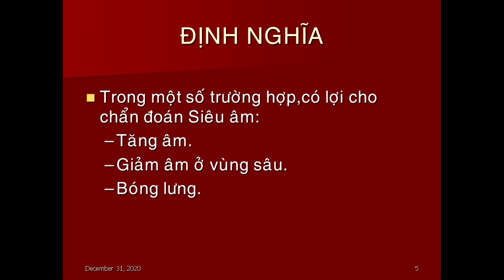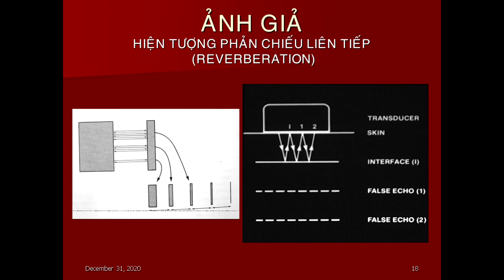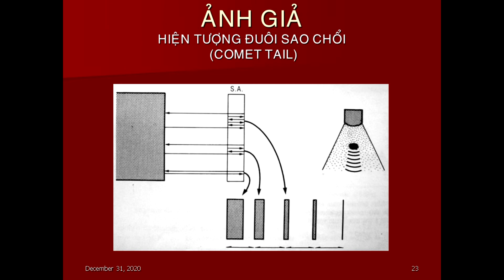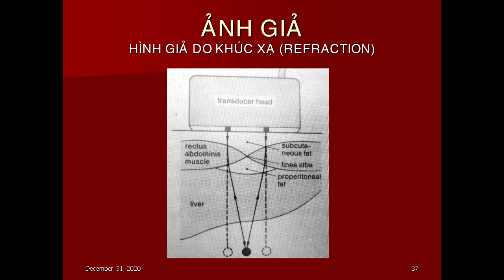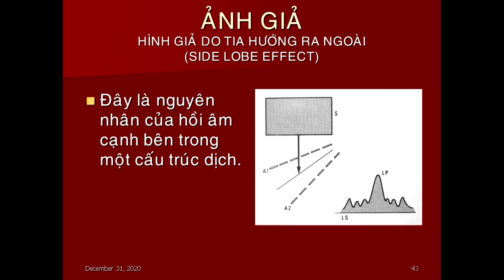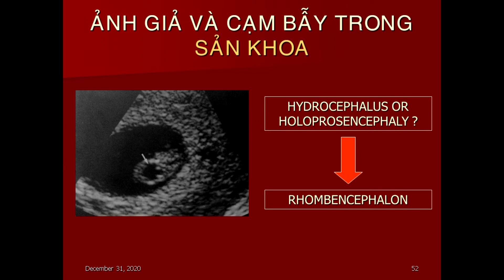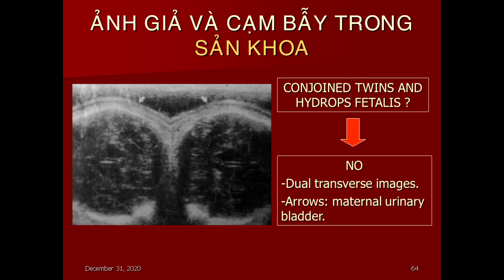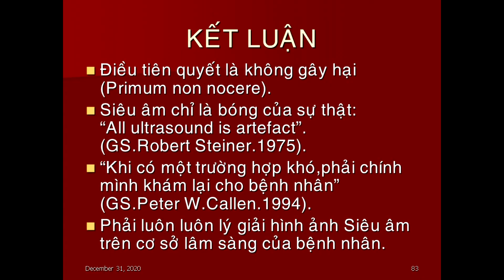XẢO ẢNH & ẢNH GIẢ TRONG SIÊU ÂM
XẢO ẢNH & ẢNH GIẢ TRONG SIÊU ÂM - Chưa biết coi như chưa học siêu âm!